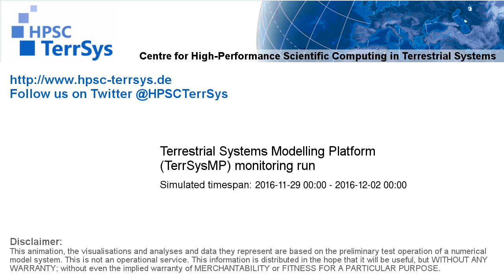TerrSysMP monitoring run 2016-11-29 - runoff - Europe (72h)